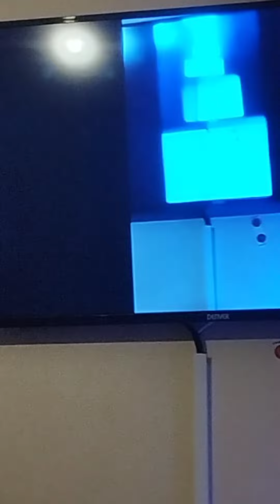Day 16 | Igglepiggle mas 3